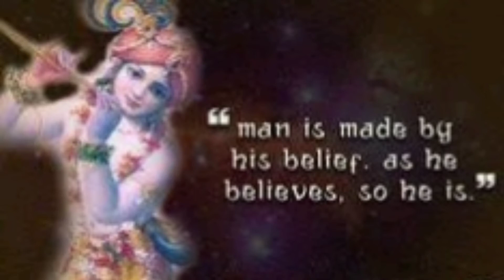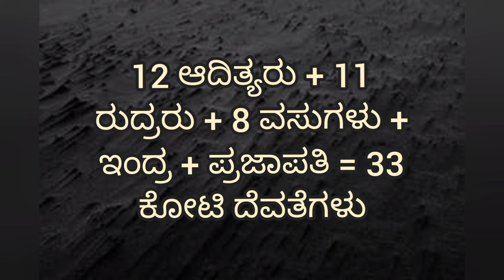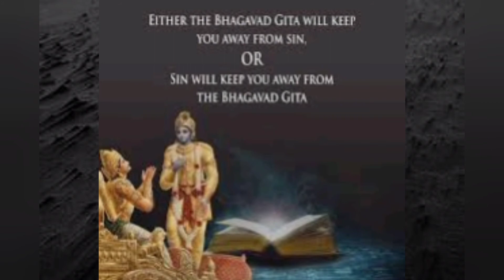33 Koti Hindu Gods Names in Kannada | Karnataka Degula Darshana | Akshaya Trithiya | Hinduism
akshaya trithiya